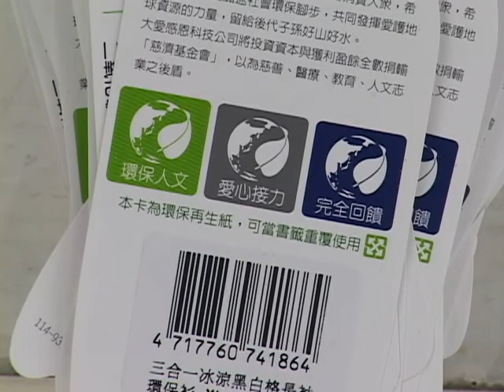DaAiTV大愛電視_歴史的今天_20110422_1900_台灣地球日.mov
1970年　校園環保運動　轉型世界地球日
原本只是美國參議員為了反對越戰而展開的校園運動，經由哈佛大學學生提議，將主題定位為環保，因此在這天，有超過兩千萬人響應，而形成世界地球日，如今，每年約有175國，超過五億人響應世界地球日。

每年四月二十二日，是世界地球日。這一天從南半球到北半球，不同緯度、不同時區，全球一百八十多個國家，都會輪番為地球的生日歡慶祝賀。地球日創始於1970年的美國，當時為了促成、保障空氣、水源與瀕臨絕種動植物的法案而誕生。而台灣參與地球日行動，可以追溯到1990年，當時台灣因為垃圾隨處丟，甚至爆發垃圾大戰危機；從清淨家園開始，分類垃圾一直到資源回收，從改變居住環境，進而引發民眾關注環境議題，包括環境保育、資源再利用、潔淨能源。二十多年下來，台灣正走進綠色新世代。

一百五十二萬支回收的寶特瓶，打造這麼一艘環生方舟，是台北花博備受矚目的建築之一，寶特瓶製做成了寶特磚，應用在建築立面上，是環保創意的結合，也是台灣建築的一大創舉。

然而，像這樣「廢棄物再利用」的實踐，對二十年前的台灣民眾來說，完全無法想像；因為當時、最迫切解決的、是垃圾隨處丟的亂象。

環境資訊協會秘書長 陳瑞賓：所以當時發起這樣的清淨家園活動，大家一起來掃地，不論是街頭巷尾，甚至有人去淨山，或者有人去淨灘這樣的一個行動，確實是讓整個台灣社會動起來。

全民動起來，清淨家園，因為「我們只有一個地球」，這是台灣最早的「地球日」行動。台灣環保議題，歷經垃圾無處存放、引發垃圾大戰危機；為了減量垃圾，開始把垃圾分類、資源再回收；一直到2000年之後，地球日行動，接軌國際，擴大關注、生存的家園如何永續。

環境資訊協會秘書長 陳瑞賓：那時候一個很大的事件，是發現臭氧層竟然有破洞，這個破洞對大家來講是發現說人類的活動，是有可能，對這個地球造成傷害，而且最終我們會要一起承受這樣的問題。

降低污染減少廢棄物，綠色理念21世紀吹進企業體；環保織品的開發，不再取自石化原料，是回收再利用；從產品設計源頭，注入永續思維，正在醞釀新一波工業革命。

環境資訊協會秘書長 陳瑞賓：它已經不像我們以前去採石油，現在不是，現在是透過回收，我就可以取得原料所以從搖籃到搖籃，這樣一個新的思維，新的發展，新的經濟，它要取代我們過去傳統的，是一個消費型的經濟。

422世界地球日，象徵地球的生日，每年台灣都和全球一百多個國家同步響應；回首二十年，台灣從不亂丟垃圾開始，到資源回收循環再利用；接下來新目標，推動乾淨能源走進綠色新世代。

文字 紀穎如
攝影 吳帛勳